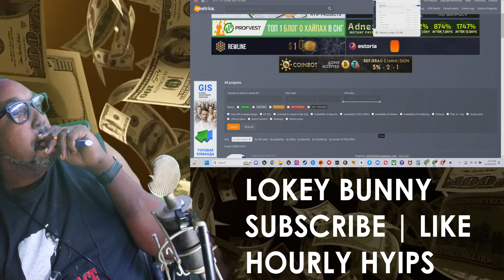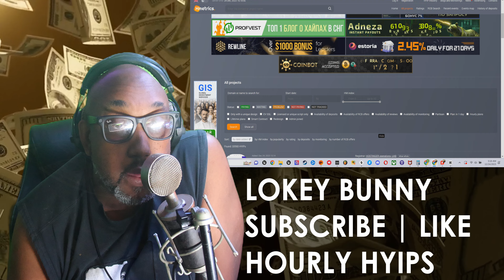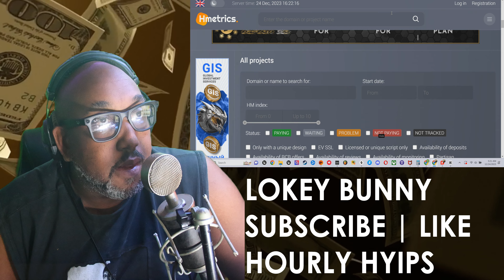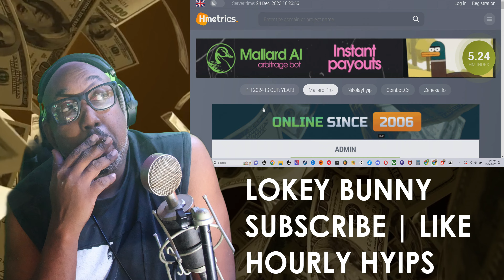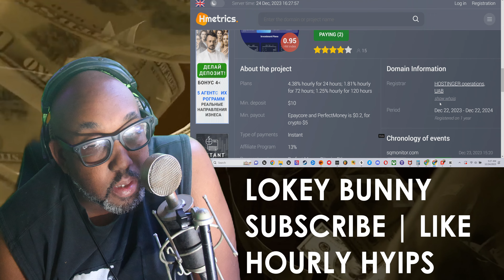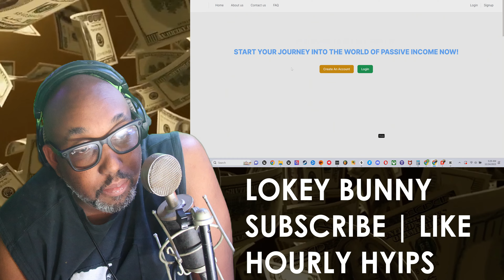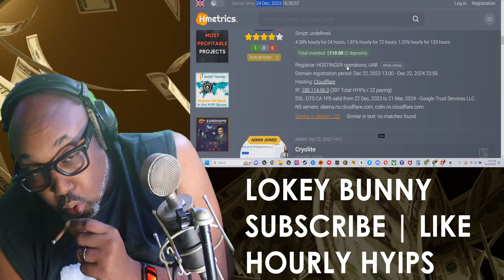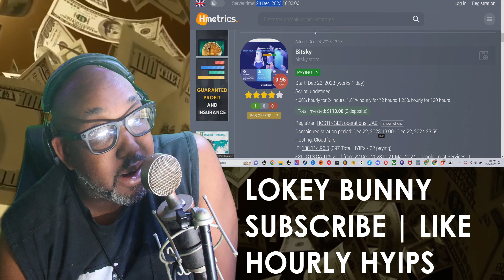4.376 HOURLY | HYIP | H-METRIC RESEARCHED | BITSKY